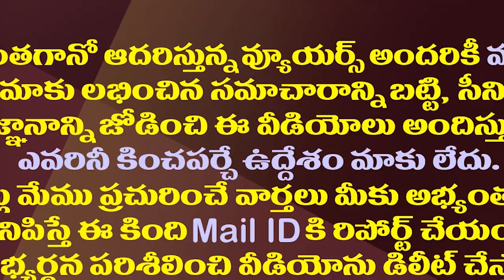కందుకూరు దుర్ఘటన వెనుక రాబిన్ శర్మ వ్యూహమే కారణమా?| Is This The Real Reason For Kandukur Stampede?